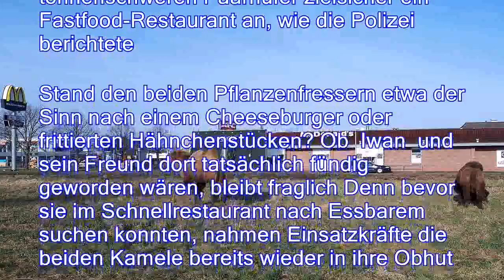Heißhunger auf Burger?: Zwei Kamele büxen aus Bremer Zirkus aus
。In Bremen sind zwei Kamele aus einem Zirkusgehege ausgebüxt Iwan der Große und sein kleinerer Artgenosse trabten Hunderte Meter durch den Stadtteil Obervieland Auf ihrem Ausflug steuerten die tonnenschweren Paarhufer zielsicher ein Fastfood-Restaurant an, wie die Polizei berichtete。Stand den beiden Pflanzenfressern etwa der Sinn nach einem Cheeseburger oder frittierten Hähnchenstücken? Ob Iwan und sein Freund dort tatsächlich fündig geworden wären, bleibt fraglich Denn bevor sie im Schnellrestaurant nach Essbarem suchen konnten, nahmen Einsatzkräfte die beiden Kamele bereits wieder in ihre Obhut。Mittlerweile befinden sich die tierischen Ausreißer unversehrt wieder in ihrem Zirkus Laut Zirkusmitarbeitern und Polizei ging keine Gefahr von ihnen aus。Quelle: n-tvde